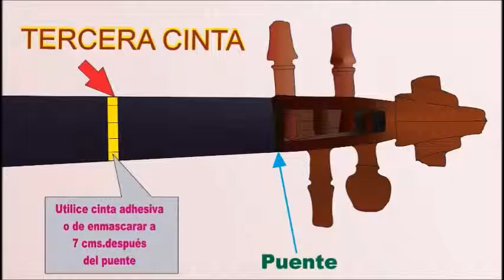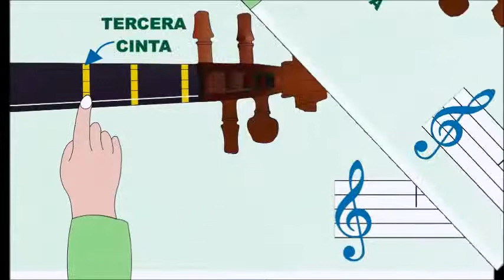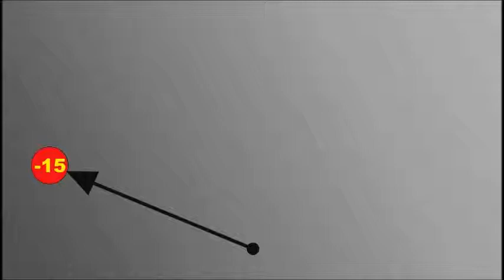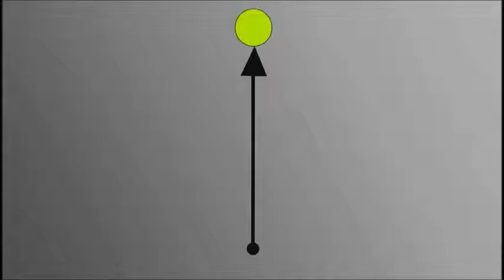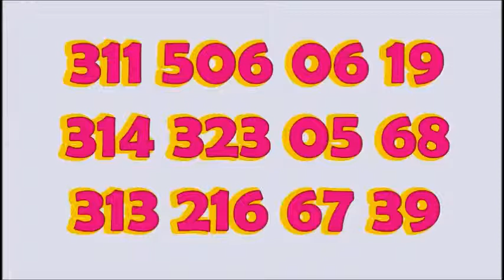PRIMERA CLASE DE VIOLIN STRADIVARIUS